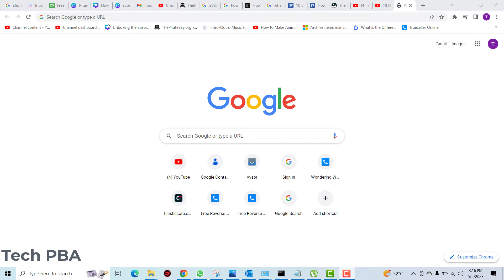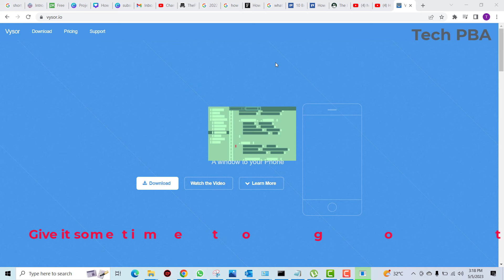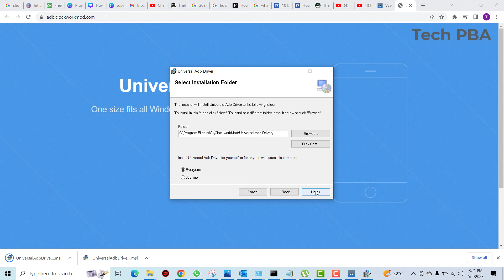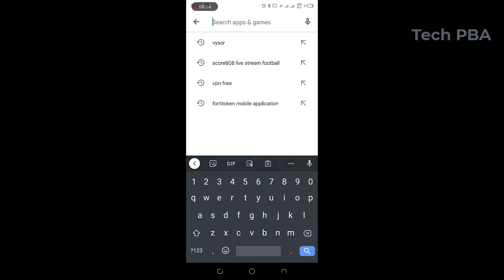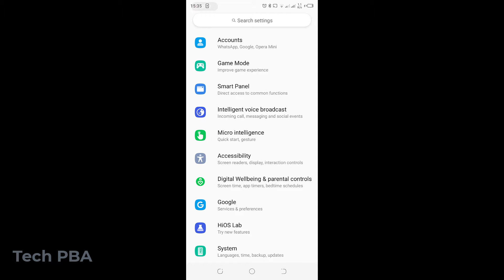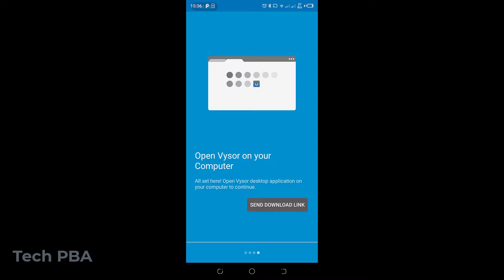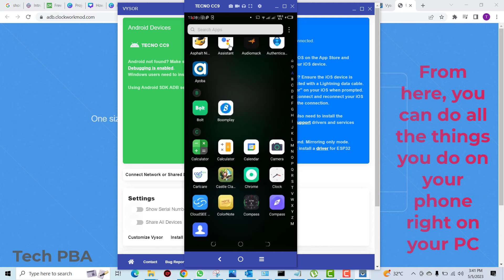How To Mirror Your Android Phone’s Screen to PC Using Vysor - 2023 | Control your AndroidPhone on PC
How To Mirror Your Android Phone’s Screen to PC Using Vysor - 2023

Please click on the Like button if you enjoyed watching this video. 🙂

How to Check Your Windows Version | How to Check Your OS Build | How to Check Your Windows Edition

How to Make Your Windows 10 PC Run 1000 Times Faster | How to clean up my PC to run faster

USB Windows 11 Install Error | How to Fix A Media Driver Your Computer Needs is Missing error

How to Transfer Huge files Over the Internet Using WeTransfer | How to Transfer Large Files

How to Share Files, Folders and Drives over a Network | Map Shared Folders as Network Drives

How to Hide Your Phone Number in Telegram | How to Change Your Display Name in Telegram | Telegram

How to Join PC to Azure Active Directory | Microsoft 365 | How to Add Azure AD User Account to PC

How to add currency symbols in Excel | How to add the Ghana cedi symbol in Excel